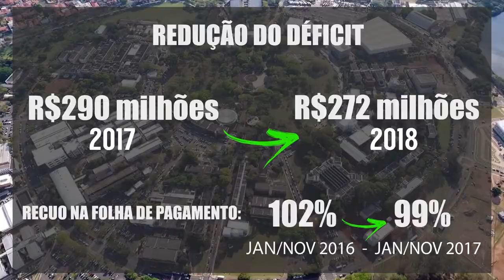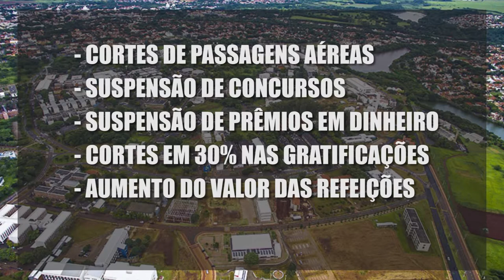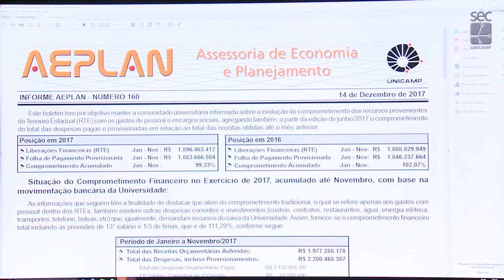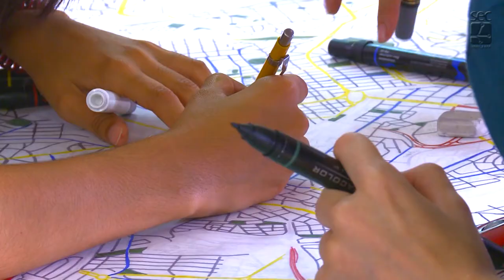Registro Geral - Balanço: medidas contra a crise